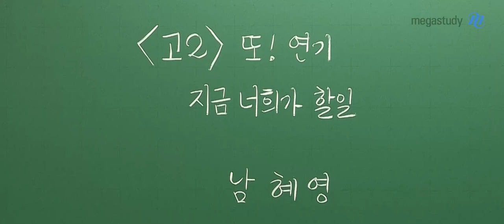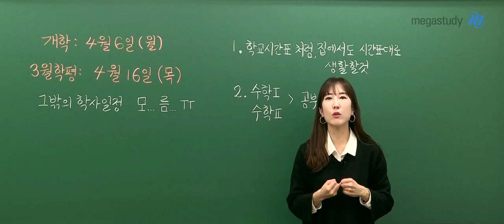[메가스터디] 수학 남혜영 쌤 - [고2] 또! 개학 연기, 지금 너희가 할 일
또! 다시 개학이 연기되고 말았습니다.

집에만 있으니 공부는 손에 안 잡히고 개학 전에 조금 더 쉬고 싶고

하지만 마음은 불안한 지금 이 시기, 어떻게 대처하면 좋을까요?

1. 학교 시간표처럼 집에서도 시간표대로 생활하자

개학은 안 했지만 마치 학교에 있는 것처럼

나에게 꼭 맞는 타이트한 시간표를 만들어 진도를 나가보는 건 어떨까요?

2. 수학Ⅰ, 수학Ⅱ 미리 예습하자

고2  수학은 분량도, 난이도도 훨씬 더 어려워진다는 사실 알고 있나요?

개학 전 수학Ⅰ은 수열까지 다 끝내놓기! (필수)

2학기 진도이긴 하지만 수학Ⅱ도 미리 공부해놓으면 훨씬 더 수월하게 일 년을 보낼 수 있답니다.

3. 무엇보다도 가장 중요한 건 건강!

손 잘 씻고 아프지 말고, 우리 함께 혼란스러운 이 시기를 잘 견뎌내보아요!